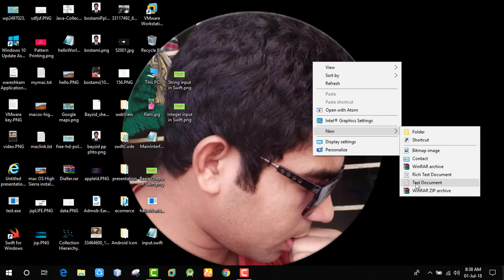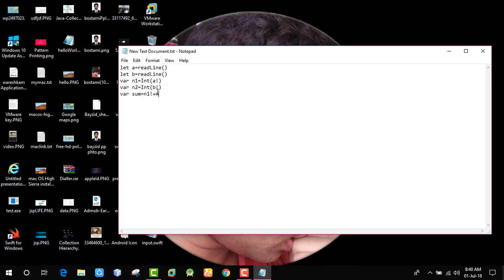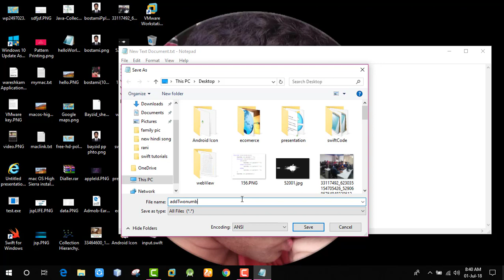how to Integer input in swift programming